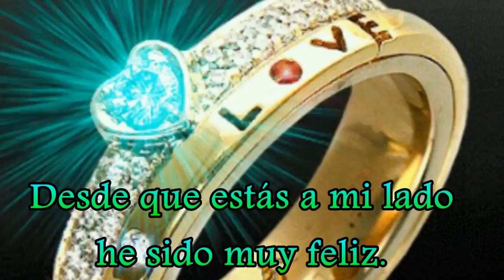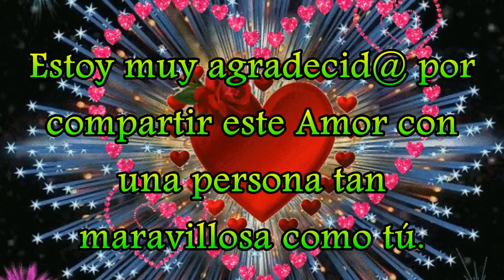❤️ ODPA ➤➤ "FELIZ ANIVERSARIO NENA" ❤️